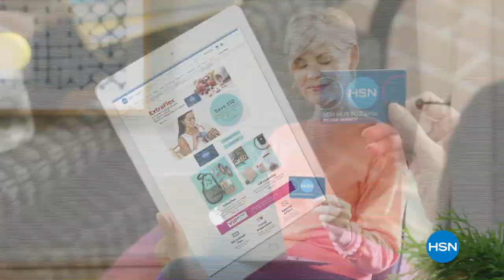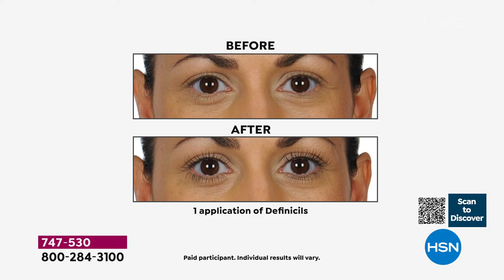HSN | Lancome Paris Beauty 02.06.2022 - 08 PM